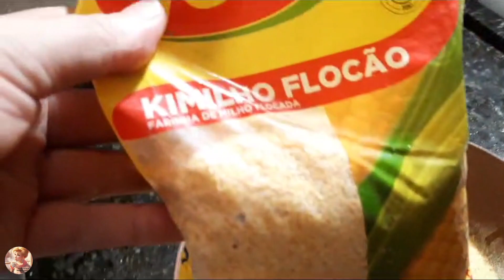MASSINHA COM SEGREDO E MACARRÃOZINHO PRA PESCAR🐠🐟